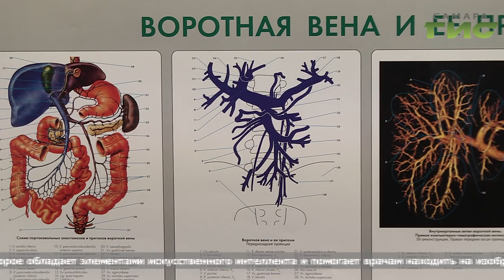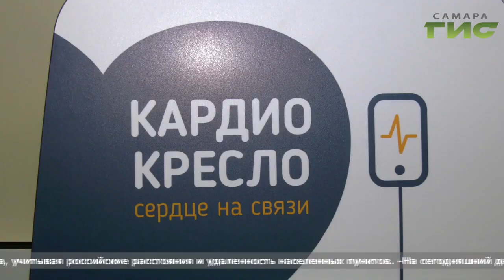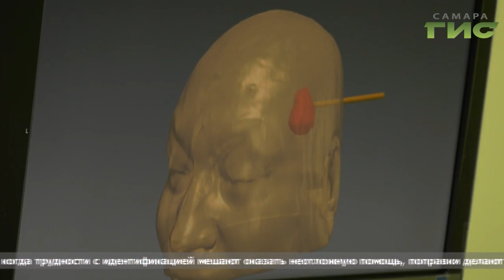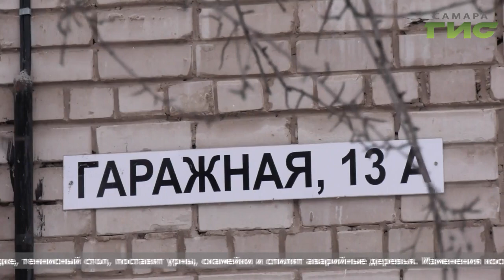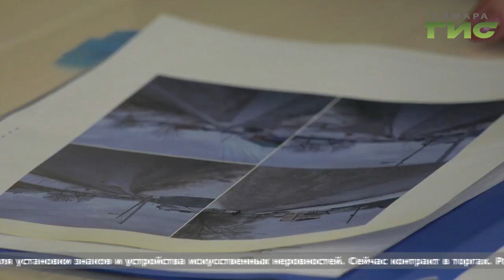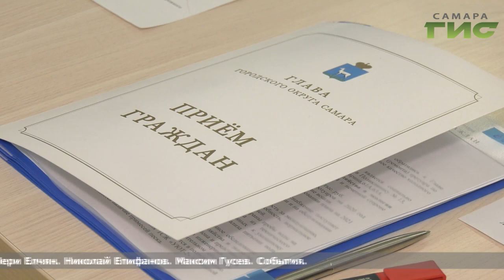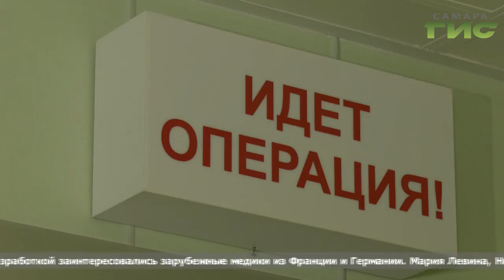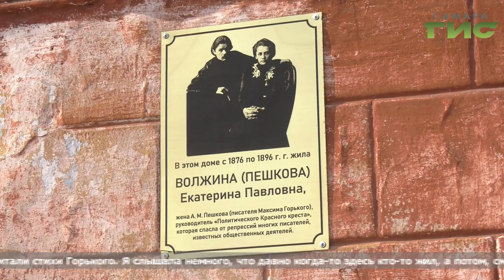"События" (Неделя в Самаре) от 22.02.2020